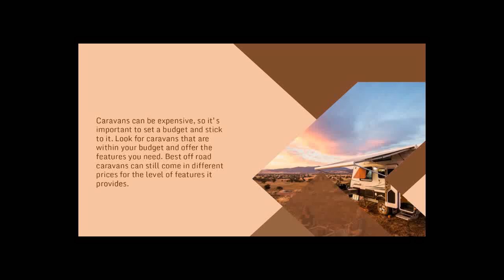How to Choose the Best Off Road Caravan for YourJourney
Sometimes, it can be a lot more choosing the best off road caravan for you, but if you look into the right things while using choosing the best off road caravan, then it will make the process much easier and safer for you.